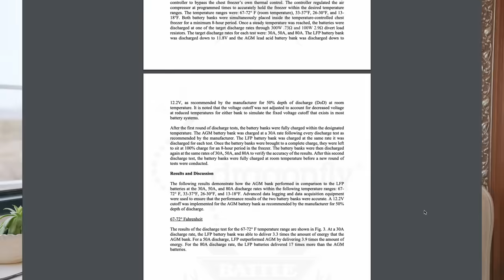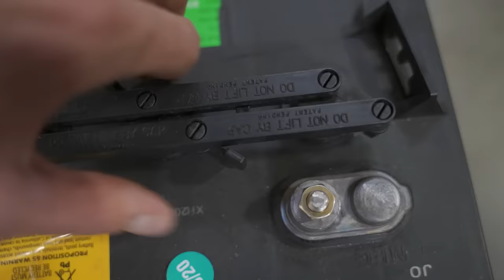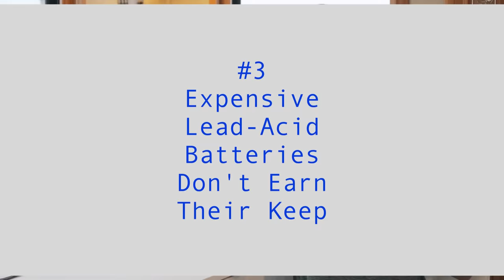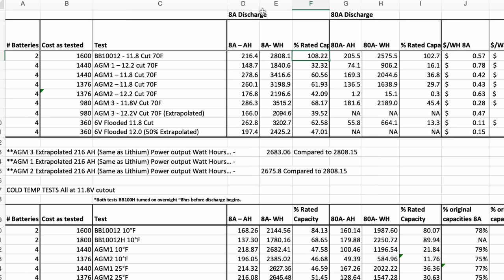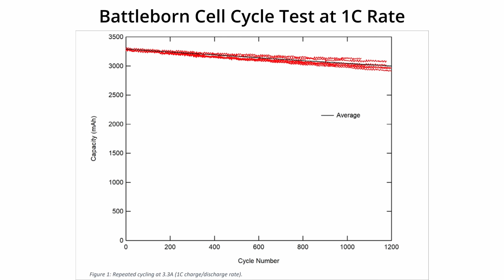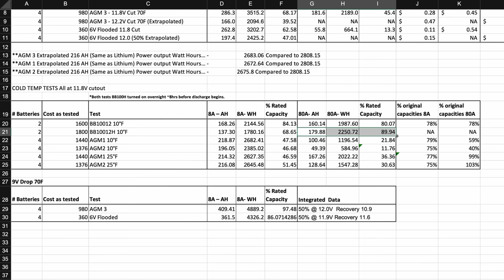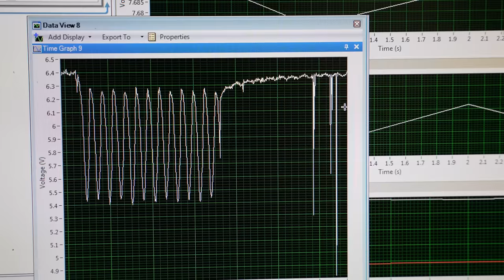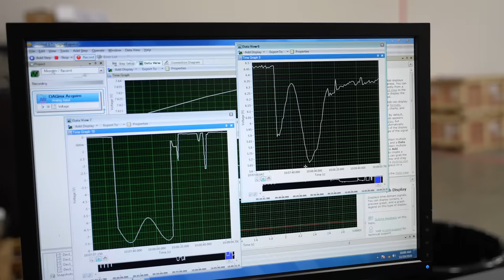Don't Waste Your Money On Batteries - The Shocking Truth I Discovered When Testing RV Batteries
Don't buy batteries until you watch this!  Which RV or boat battery is best?  We ran laboratory-controlled tests to determine the best RV battery type by power and cost.  This video takes a look at lead acid vs lithium batteries, how much power and energy these batteries make, and what is the cheapest battery by energy provided.
After watching this video you can decide which battery type is right for you because you will be armed with real-world battery data!

If you are interested in Battleborn Batteries check them out here for $50 OFF per battery

The following is included in this video:
0:00 Introduction
3:24 Our Testing Setup
4:03 The Batteries we Tested
7:19 Takeaway #1 Lead Acid Did not make their Ratings
8:47 Takeaway #2 - Amp-hours are not equivalent between lead-acid and Lithium
9:53 Takeaway #3 Expensive Lead Acid Batteries are just that
12:18 Takeaway #4 Lithium Batteries are way cheaper over their lifespan
12:51 Takeaway #5 Lead Acid batteries need special charging and discharging parameters for cold-weather function
13:50 Takeaway #6 Heated Lithium-Ion Batteries should be insulated to save energy
14:38 Room Temperature Data Analysis and
16:58 Cost analysis of Data
20:25 Energy comparison analysis
22:25 Cold weather data analysis
26:18 Real-world cold-weather test with coffee maker and Microwave
30:08 9V Drop low voltage test data and analysis
33:00 Conclusion and my thoughts

If you are interested in Battleborn Batteries check them out

We are Tom & Caitlin Morton and we are the Mortons on the Move. We are co-hosts of 'The RVers' TV Show on the Discovery Channel, PBS, and Fun Roads TV. We've lived full-time in an RV since 2015.

BATTLE BORN LITHIUM BATTERIES ($50 off!)